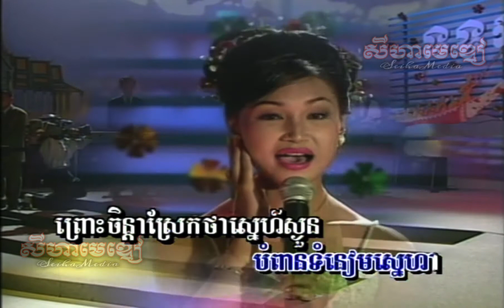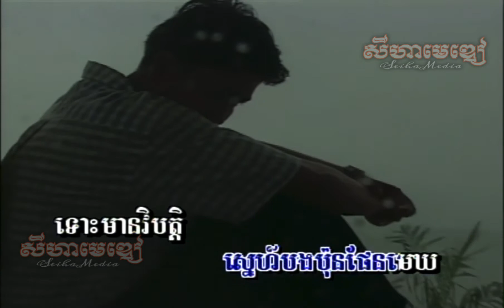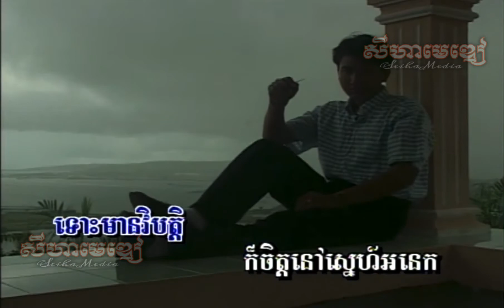Dol Vealea Trov Sarapheap ដល់វេលាត្រូវសារភាព - Touch Sunnix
▪️Singer | អ្នកច្រៀងថ្មី: Touch Sunnix
▪️Original Singer | សំនៀងដេីម: Song Seng Horn
▪️Actor/Actress | តួសំដែង: Thida
▪️DVD | ឌីវីឌី: Angkorwat DVD 7
▪️Year | ឆ្នាំ: 1998

2022